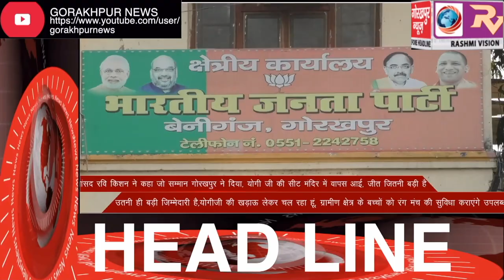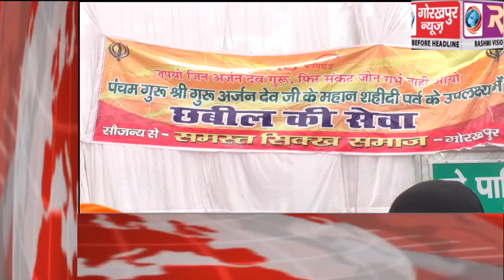GORAKHPUR NEWS Headline -07-06-2019